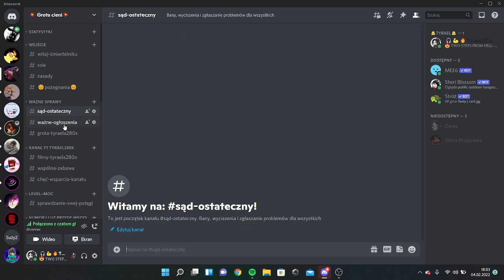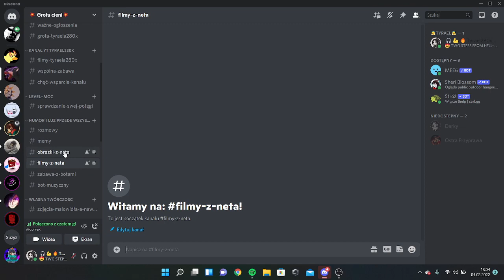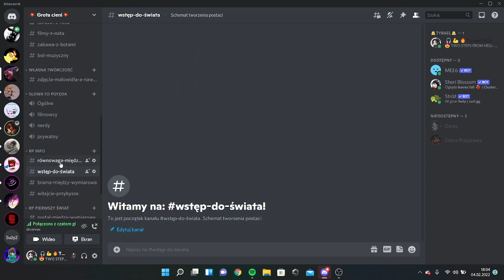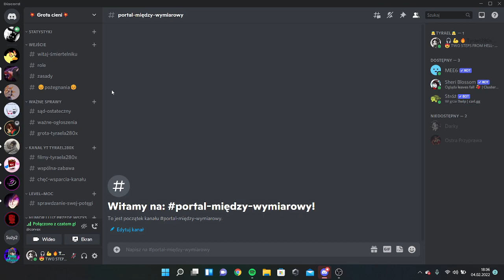Przedstawienie nowego serwera discord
linku nie daje na razie ale wszystko w filmie zwięźle i na temat powiem